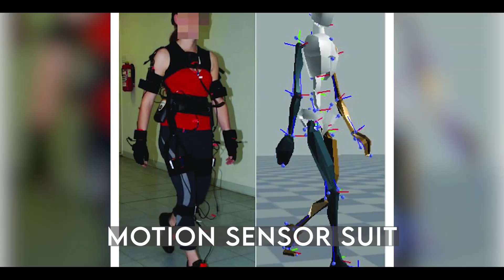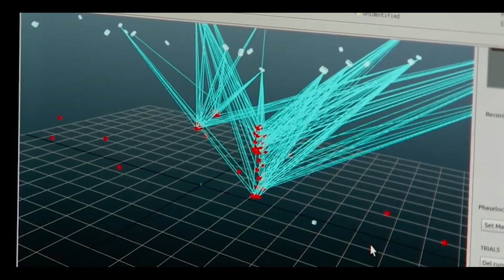What is Motion Capture Technology in Visual Effects